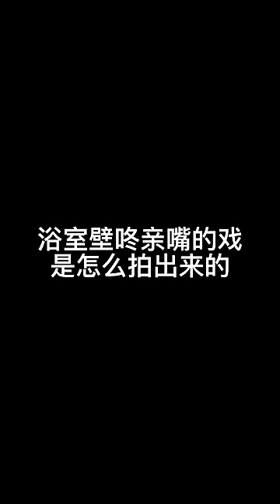浴室吻戏原来是这样拍的。